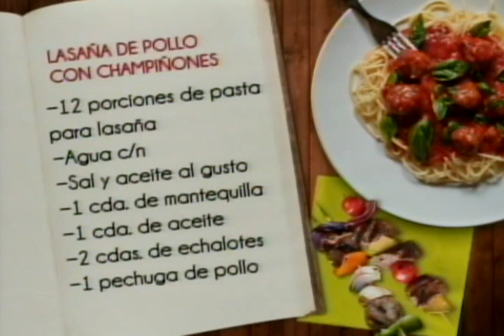Lasagña de pollo con champiñones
Ingredientes:
12 porciones de Pasta para lasaña
Agua cantidad necesaria
Sal
Aceite
1 cucharada de Mantequilla
1 cucharada de aceite
2 cucharadas de Echalotes
1 Pechuga de pollo
Sal y pimienta al gusto
1 taza de champiñones frescos
1 taza de hongos portobello.
1 pizca de salvia
1 pizca de azafrán en polvo
Para la salsa velouté:
3 cucharadas de harina
3 cucharadas de mantequilla
Para el caldo:

1 Escápula de pollo
2 Cebollas perla
1 Zanahoria grande
2 tallos de apio
1 Bouquet Garní (1 pedazo de cebolla puerro, 1 rama de tomillo, 1 rama de orégano, 1 rama de perejil, 1 hoja de laurel)
Para gratinar:
1 taza de queso mozzarella rallado
½ taza de queso parmesano rallado
Para decorar:
Tomates cherry amarillos y rojos
Hojas verdes

Preparación:
PASO 1.  Cocinar en agua con sal y aceite la pasta para lasaña por 8 minutos aproximadamente. Reservar.
PASO 2. Aparte en una sartén profunda hacer un refrito con la mantequilla, aceite y echalotes en brunoise.
PASO 3. Agregar al refrito el pollo cortado en tiras y sellar, sazonar con sal y pimienta, agregar los champiñones y portobellos en rodajas, finalmente agregar salvia, azafrán y rectificar la sazón. Reservar.
PASO 4. Para la salsa Veoluté hacer un fondo de ave con una escápula de ave, cebolla, apio y zanahoria, agua fría y cocinar por al menos 1 hora, agregar un ramillete de hierbas aromáticas los últimos 5 minutos de cocción, cernir y reservar.
PASO 5. Aparte hacer un roux con mantequilla y harina, cocinar y agregar poco a poco a fuego bajo el fondo anterior. Sazonar con sal y pimienta y reservar.
PASO 6. Para el armado colocar una pequeña cantidad de aceite en un pozuelo para lasaña y colocar una lámina de pasta de base, untar con salsa velouté y disponer la mezcla de pollo sobre la salsa, colocar queso mozzarella rallado, y repetir la acción dos veces más finalizando con queso mozzarella y parmesano. Gratinar al horno por 10 minutos y servir.